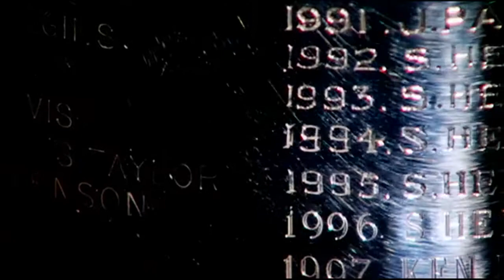The story of Stephen Hendry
A look back at the successful career of Stephen Hendry, in which he won seven world titles at the Crucible.

The 43-year-old retired from the sport after his second-round defeat to Stephen Maguire at this year's championship.